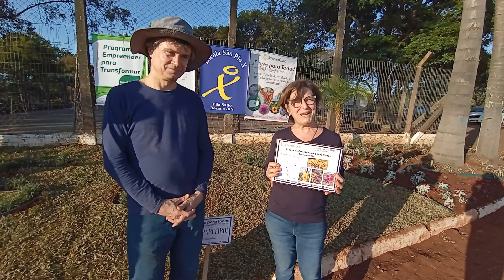🌺🌼 Equipe Phenoglad, iniciando o projeto de paisagismo sustentável na escola São Pio X em Bozano-RS.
📈🌷🌺 Equipe PhenoGlad iniciando as atividades em mais uma grande jornada do Projeto Flores para Todos. Na Escola Estadual de Ensino Fundamental São Pio X, no lindo municipio de Bozano, no Rio Grande do Sul, iniciando um projeto de Paisagismo sustentável.